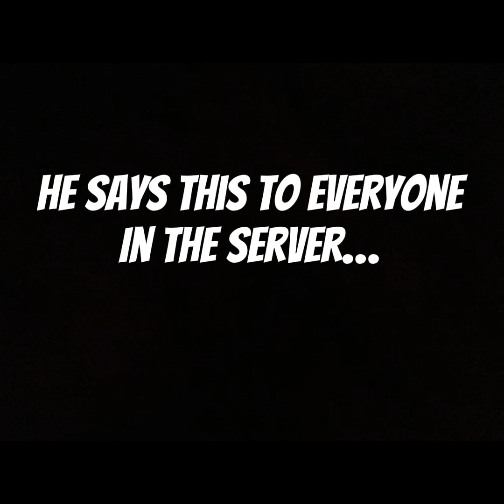Caught this on gorilla tag…